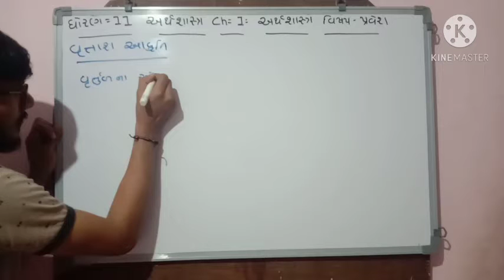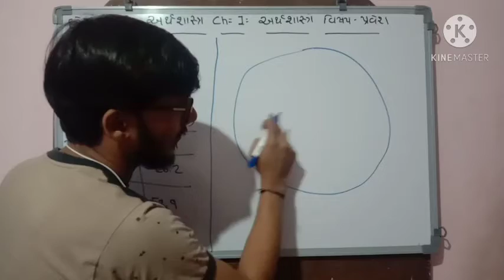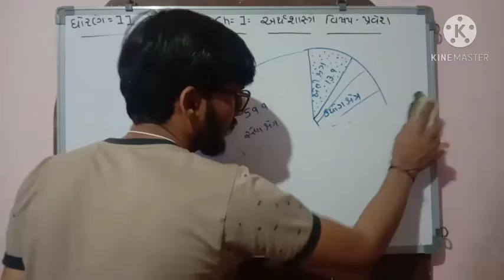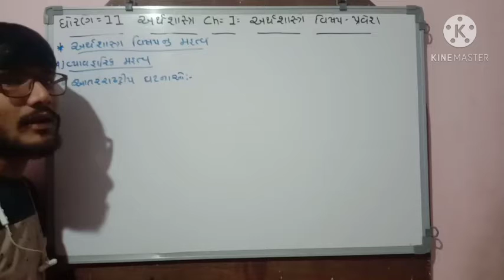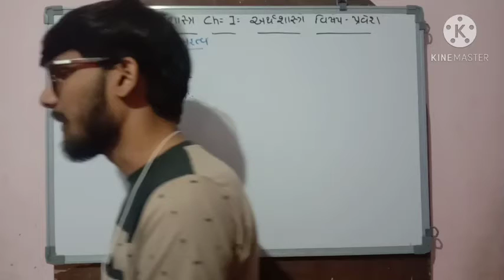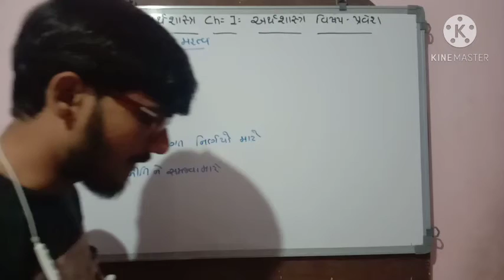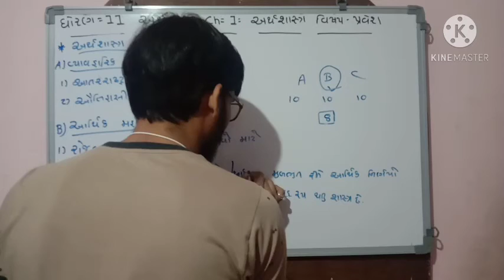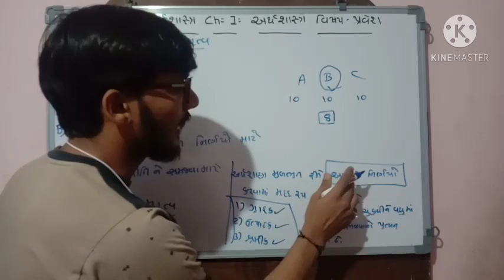Std-11 eco ch-1(5)